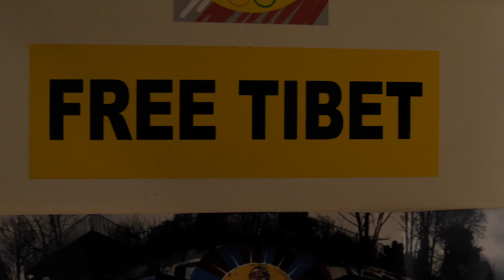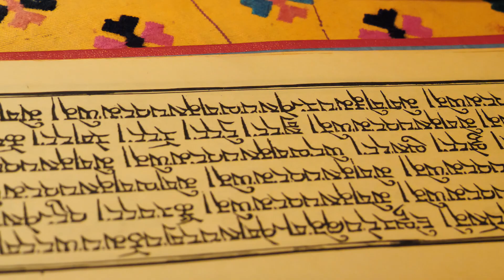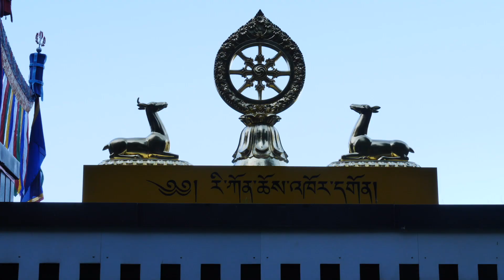Portrait Tsering Kloster Rikon